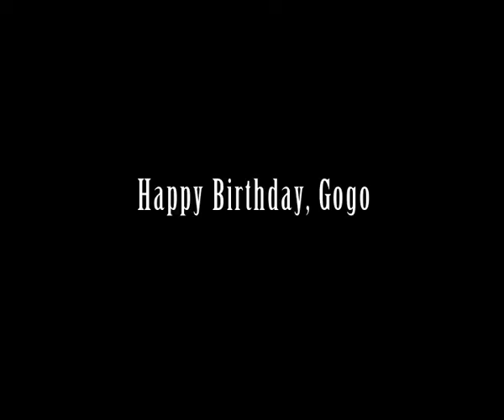Janamdin Mubarak, Gogo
Hi Hugo,

Happy Birthday! I hope you get everything you want and need this year and also, I wish a happy Pakistan to you.

All my love and affection,

Esha